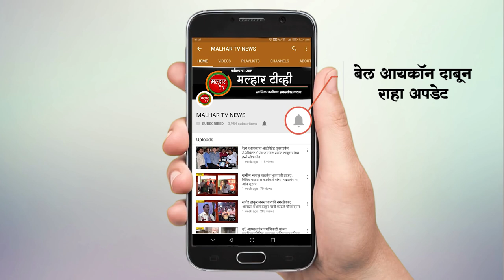Malhar Tv News | पनवेल तालुक्यात १८३ नवे रुग्ण !